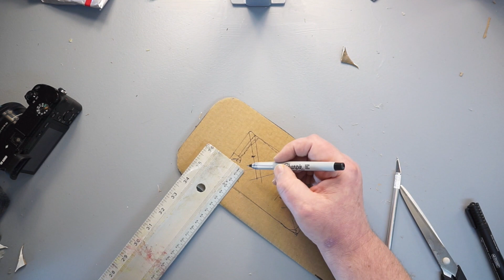Turn A Vintage Camera Bag into a Super Cool Digital SONY A6000 Camera Case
Turn A Vintage Camera Bag into a Super Cool Digital Camera Case  Music